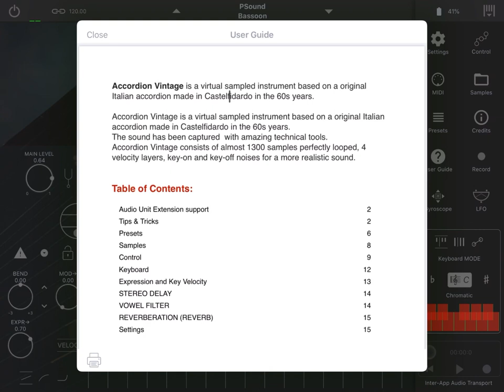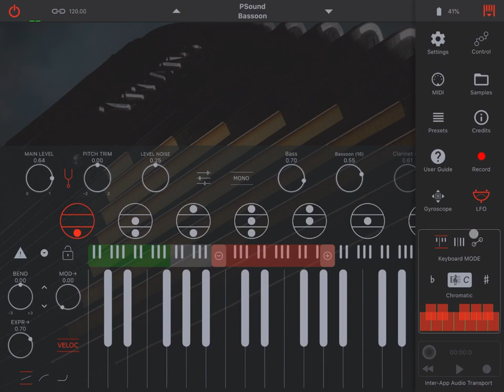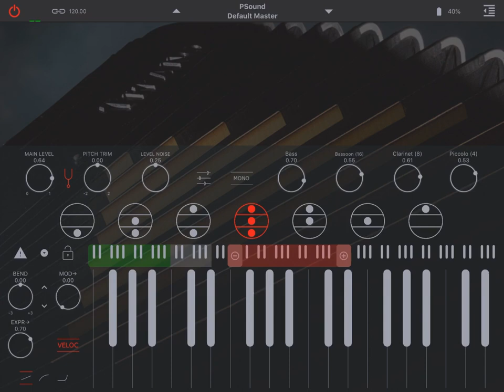apeSoft Accordion Vintage- Tutorial: Exploring the App Part 1, Getting Started